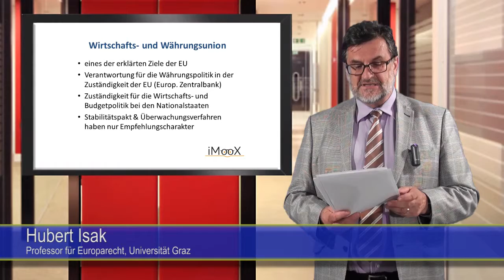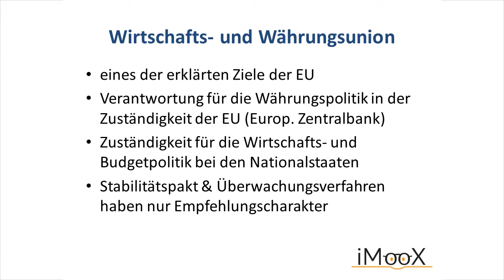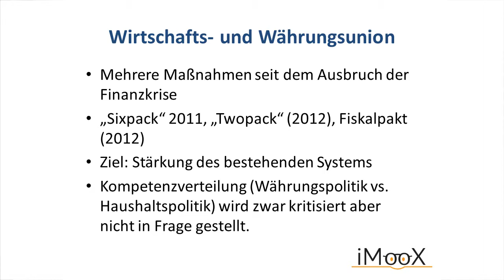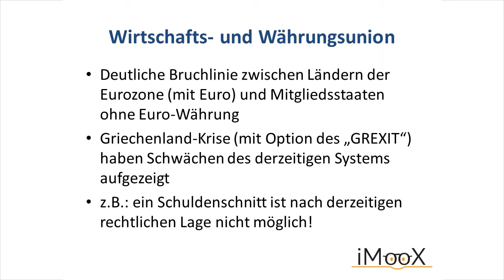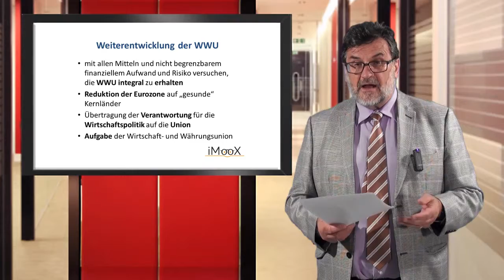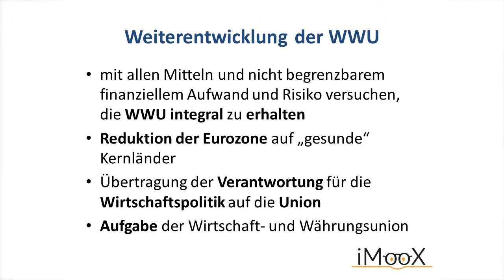08_Zukunftsfragen der EU: Die Wirtschafts- und Währungsunion